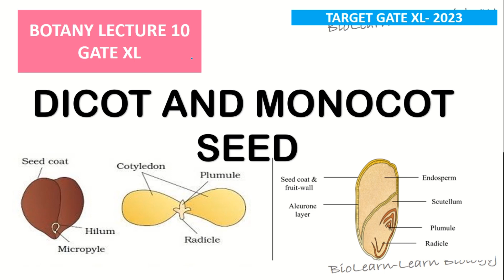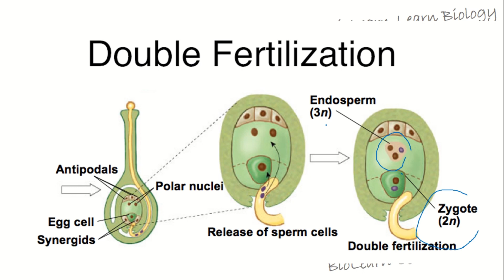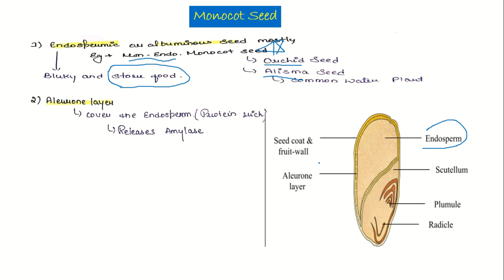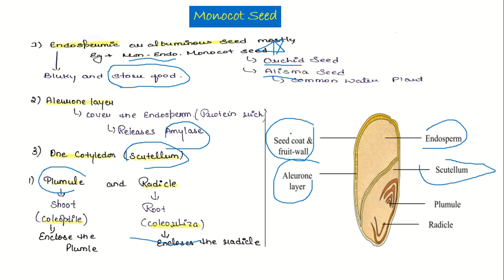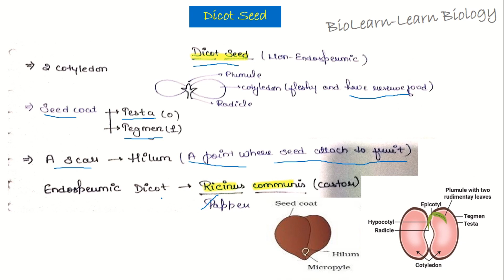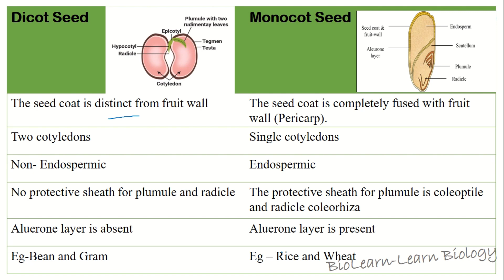MONOCOT AND DICOT SEED|| ANGIOSPERMIC PlANTS || BOTANY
list=PLIvMNc9Moi4qJEh51M778FuBsNi87ANc5